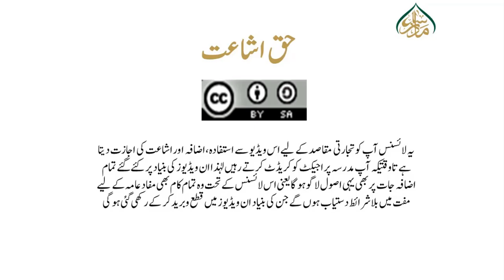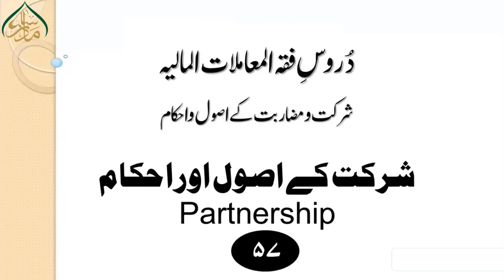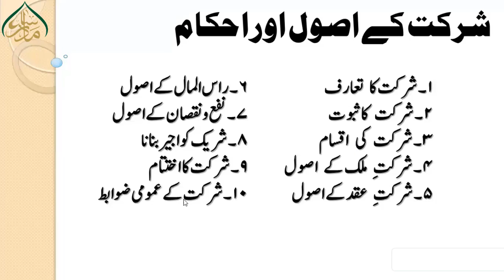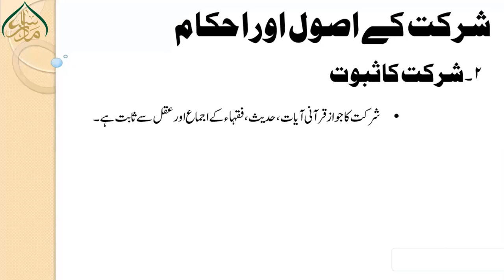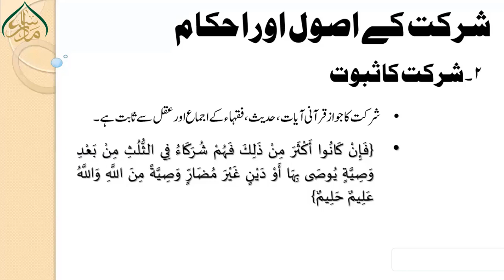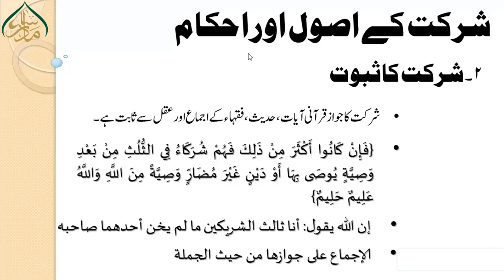شرکت کا تعارف اور ثبوت Partnership